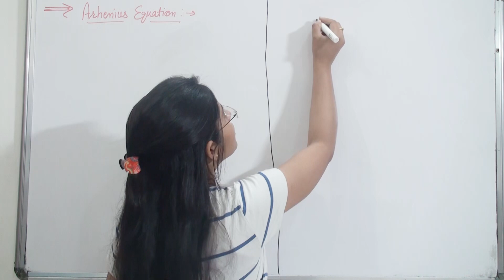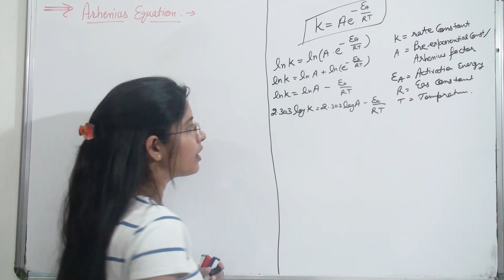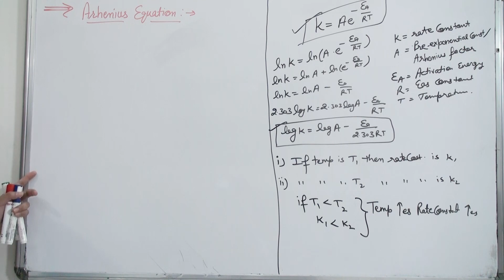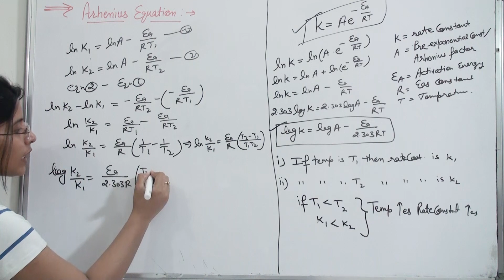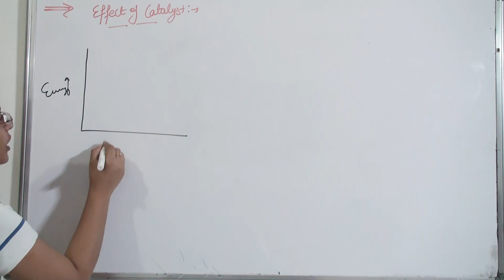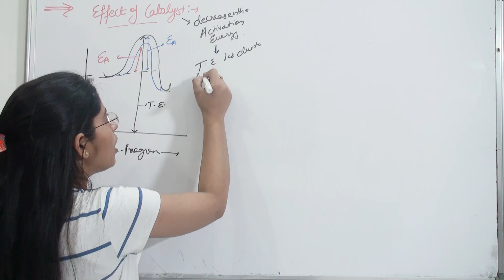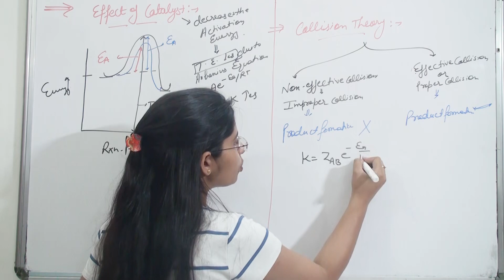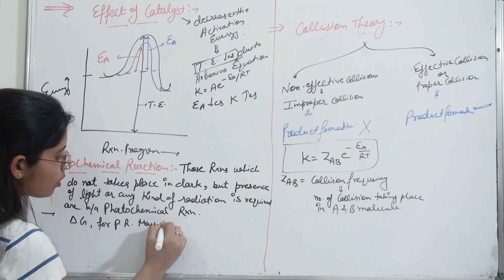Arhenius Equation - Effect of Catalyst & Collision Theory